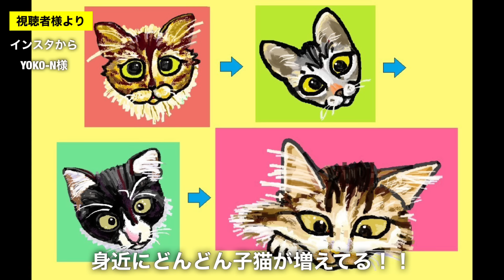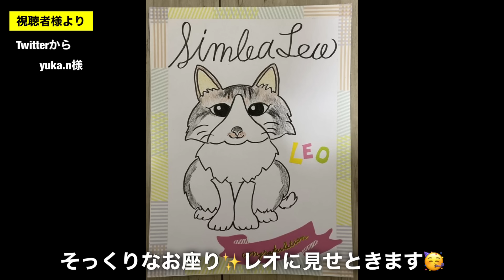台風一過【撤収します】皆無事でした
猫族運搬、緊急避難、拡張バッグ↓
■Happihausu 犬 猫 キャリーリュック
■Siivton 猫キャリーバッグバック